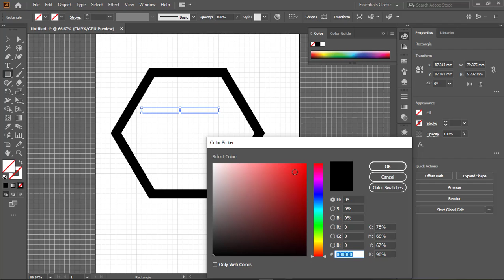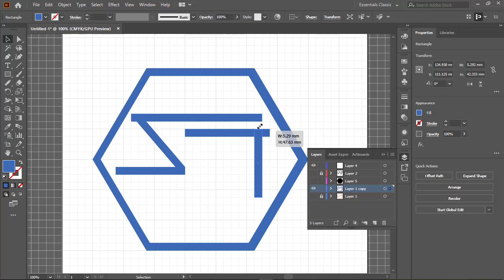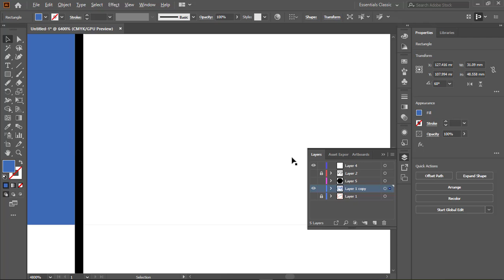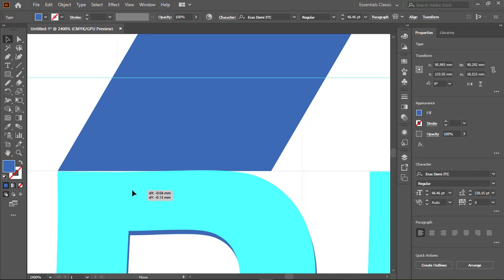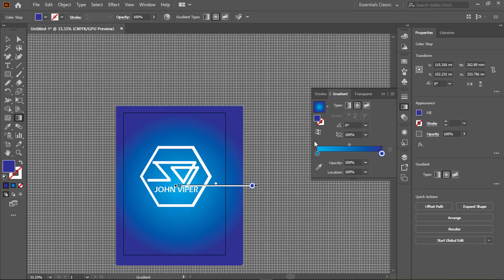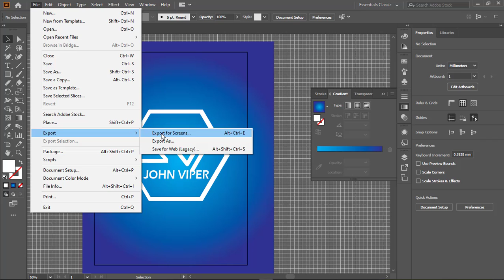jv logo design in adobe illustrator 2020 speed art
jv logo design in adobe illustrator
jv logo design in adobe illustrator 2020 speed art jv logo design in adobe illustrator 2020 speed art jv logo design in adobe illustrator 2020 speed art

sanjug sonowal
jv
logo
design
illustrator
fl studio
studio
editing
composing
rendering
imageline

I Hope That You May Love To See My Content